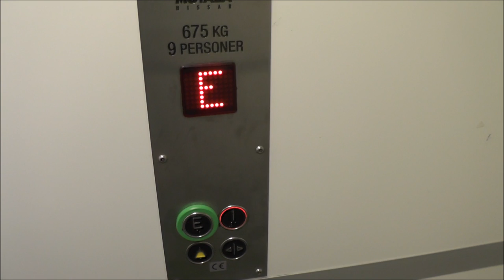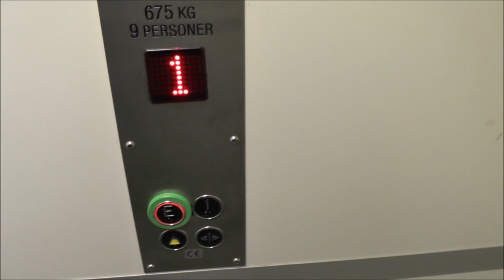MOTALA Hissar M6000 Elevator @ Högdalsgången 10, Stockholm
Manufacturer: MOTALA HISSAR
Installation year: 2008
Serial Number: 12916
Capacity: 675Kg (_lbs.) - 9 Persons
Floors: 2 = E 1

Location: Högdalsgången 10, Stockholm (Högdalen) SWEDEN!